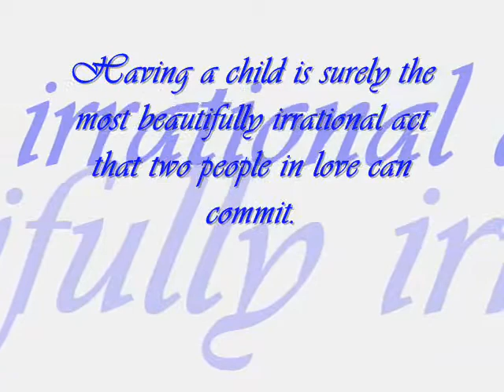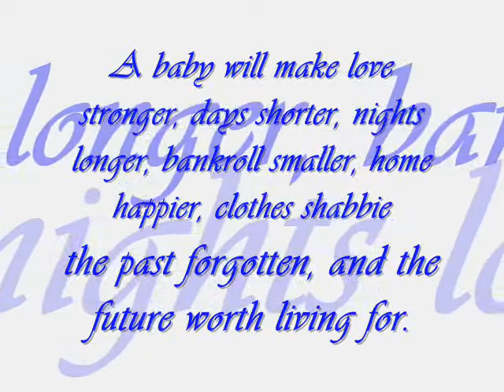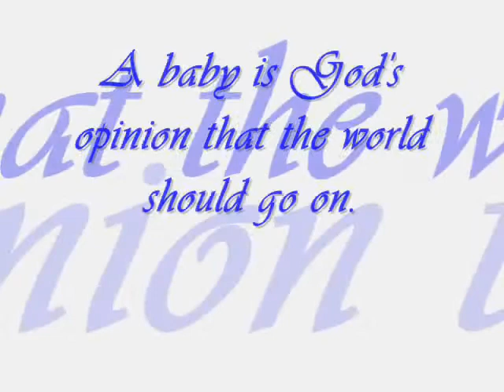THE EYE OF THE FAMILY